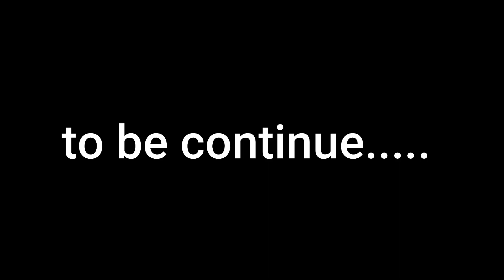field trip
Hi I am pushpendra singh this channel give some entertain people and educate many more like study and other Cotent was not heart any one